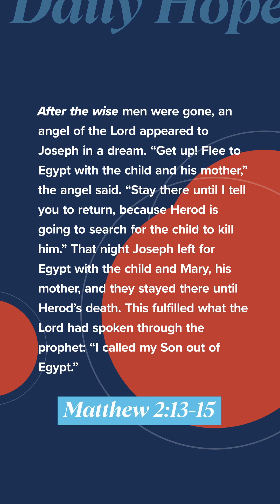What to do when God speaks: Daily Hope with Pastor John S. Dickerson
When God speaks to you, act promptly. Matthew 2:13-15

Check out CP+ Spiritual Fitness, a daily app to help you follow Jesus, at cp.church and in app stores now!